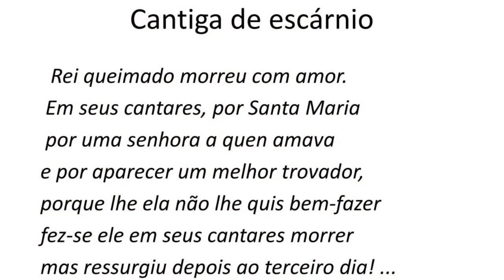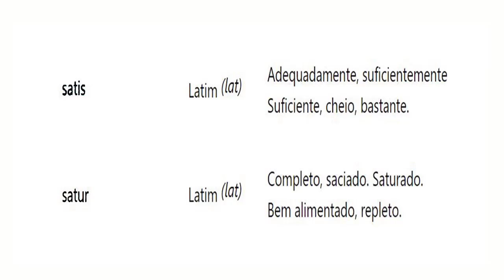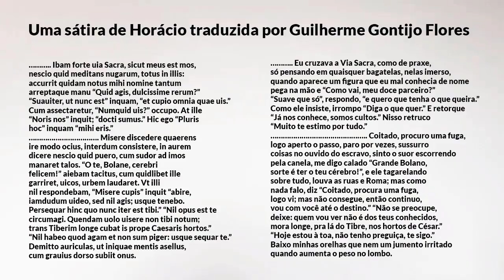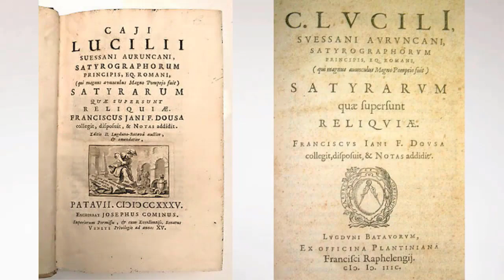O QUE É SÁTIRA?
❤ Saudações caminhantes!
👨‍🏫 É o Prosa Júnior com você!
A sátira é um dos maiores mistérios da produção artística e retórica da humanidade. Alguns afirmam que produções com tom satírico remontam as mais antigas eras do nosso planeta. Neste vídeo apresentamos as origens mais aceitas pelos estudiosos a respeito deste fenômeno. Mostramos ainda o conceito de sátira e os tipos de sátira.
Referências:
D‘ONOFRIO, Salvatore. Os motivos da sátira romana. Alfa: Revista de Linguística, Marília- SP, v. 13/14, 1968. Acesso em: 9 mar. 2021.

ROCHA, Rejane Cristina. Da utopia ao ceticismo: a sátira na literatura brasileira contemporânea. 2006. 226 f. Tese (doutorado) - Universidade Estadual Paulista, Faculdade de Ciências e Letras de Araraquara, 2006.

SOARES, Janara Laíza de Almeida. Os aspectos epistemológicos da sátira e da paródia na obra Pantaleón y las visitadoras, de Mario Vargas Llosa. 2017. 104 f., il. Dissertação (Mestrado em Literatura) — Universidade de Brasília, Brasília, 2017.

SOETHE, Paulo Astor. Sobre a sátira: contribuições da Teoria Literária Alemã na década de 60. Fragmentos, Florianópolis/ SC, v. 7, n. 2, p. 07-27, jan - jun 1998. DOI

  QUER ME ENVIAR UM E-MAIL? 😊